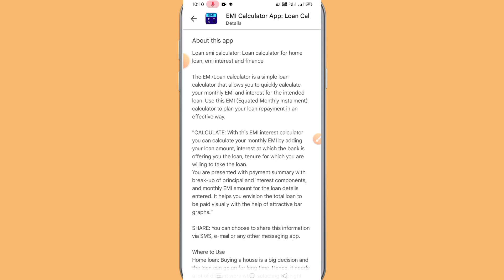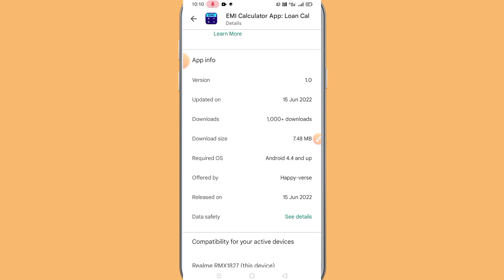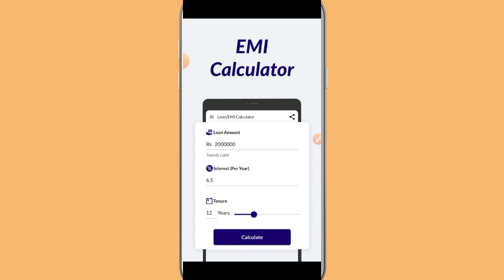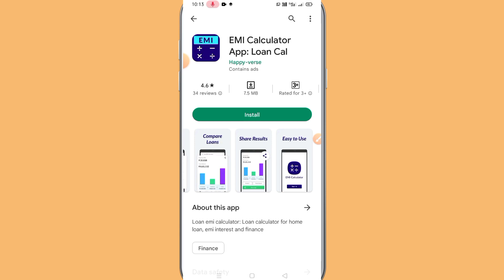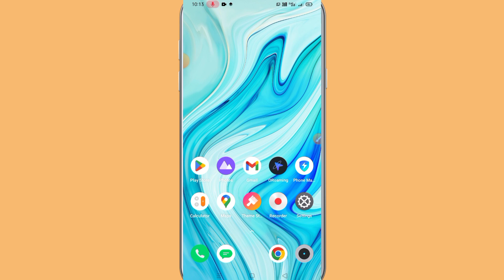EMI Check Karke Loan Kaisa Le | ✅Fast New Loan App 2022 | Loan app fast approval 2022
Loan kaise le online mobile se

Techno Language